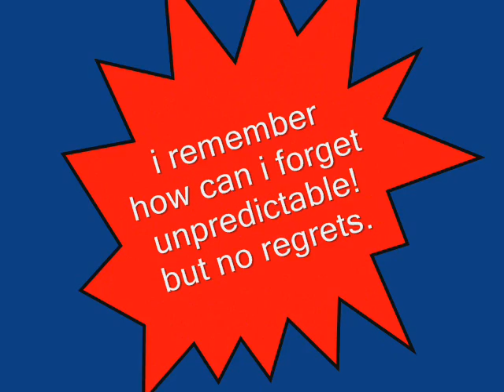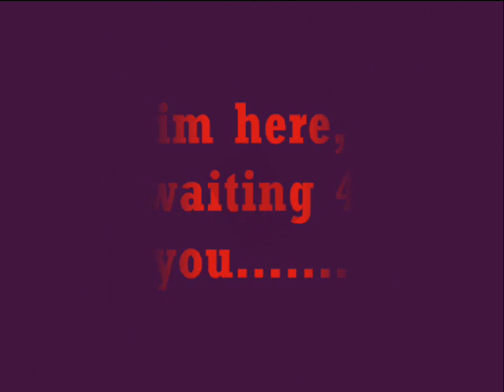forget typecast jenny sanvictores pauleusuya